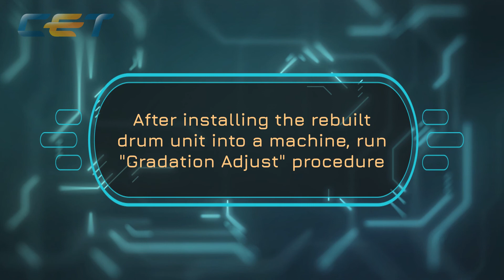Konica Minolta C224 Drum Unit Rebuild Instructions